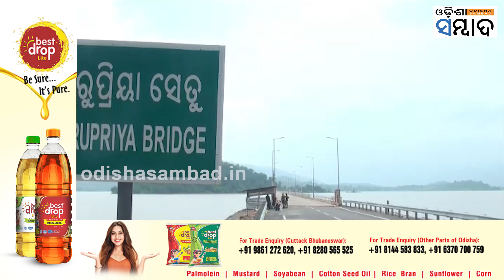Chitrkonda Cut-off Area Villagers Wants Development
ମାଲକାନଗିରି ଜିଲ୍ଲା ଚିତ୍ରକୋଣ୍ଡା ସ୍ବାଭିମାନ ଅଞ୍ଚଳର ବିକାଶକୁ ନେଇ କେତେ କଣ୍ ଯୋଜନା । ରାଜ୍ୟ ସରକାର ଉନ୍ନତି ନେଇ ଡିଣ୍ଡିମ ପିଟୁଥିବା ବେଳେ ଆଜି ଆମେ ଏହାର ବାସ୍ତବ ଚିତ୍ର ଆପଣଙ୍କୁ ଦେଖାଇବାକୁ । ରାଲେଗାଡା ପଞ୍ଚାୟତରେ ଏମିତି ଅନେକ ଗାଁ ରହିଛି ଯେଉଠି ଆଜି ପର୍ଯ୍ୟନ୍ତ କୌଣସି ସରକାରି ବାବୁଙ୍କ ପାଦ ପଡିନାହି । ବର୍ଷା ଦିନର କଥା ଛାଡନ୍ତୁ ଖରା ଦିନରେ ବି ଲୋକଙ୍କୁ ବିପଦ ଶଙ୍କୁଳ ଅବସ୍ଥରେ ନଈ  ପାରି ହେବାକୁ ପଡୁଛି । ହେଲେ ସେଠାରେ ସରକାରଙ୍କ ମୌଳିକ ସୁବିଧା ଠିକ ଭାବେ ପହଞ୍ଚି ପାରୁନଥିବା ବେଳେ ଶିକ୍ଷା, ସ୍ବାସ୍ଥ୍ୟ ଓ ଗମନା ଗମନ କଥା ପଚାରେ କିଏ । ଆସନ୍ତୁ ଦେଖିବା ଓଡିଶା ସମ୍ବାଦର ଏକ୍ସକ୍ଲୁସିଭ ରିପୋର୍ଟ